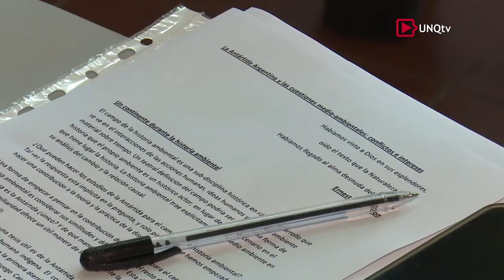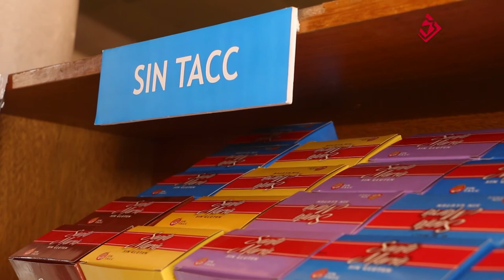Q.Noticias - Programa Nº 191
:: Jornadas Walsh. Aniversario 40 años. Lectura "Esa Mujer"

- Rita Cortese
Actriz

- Arturo Bonín
Actor

- Lic. María Valdez
Directora de la Licenciatura en Artes Digitales (UNQ)

:: Bienvenida a nuevos ingresantes

- Mg. Germán Torres
Coordinador del Taller de Vida Universitaria (UNQ)

- Mg. Daniel González
Vicedirector del Departamento de Ciencias Sociales (UNQ)

:: Mesa redonda “Antártida y sus circunstancias: encrucijada disciplinaria para interpretar los cambios globales”

- Dra. Martha Ruffini
Investigadora Independiente (CONICET). Docente e Investigadora (UNQ). Directora del Proyecto de Investigación (Universidad Nacional del Comahue)

- Dra. Ilaria Magnani
Docente de la Universidad de Cassino y del Lazio Meridionale (Italia)

- Dr. Gustavo Zarrilli
Director del Centro de Estudios de la Argentina Rural (UNQ)

:: Aniversario Comedor UNQ

- Alejandro Lopez
Metre del Comedor Universitario

- Teresa Eugenia Maldonado
Encargada del Comedor Universitario

- Claudio Toledo
Cajero del Comedor Universitario